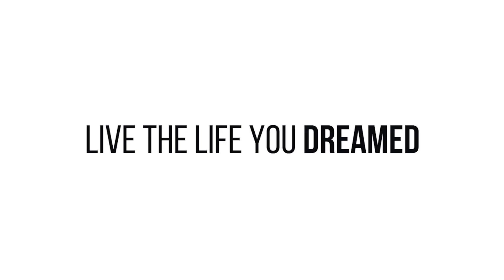JESSICA K4 15